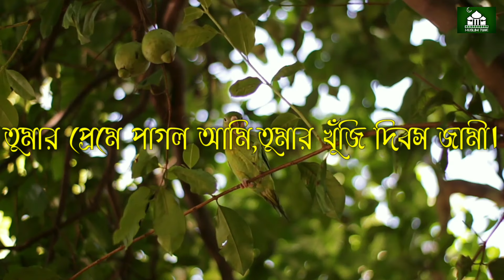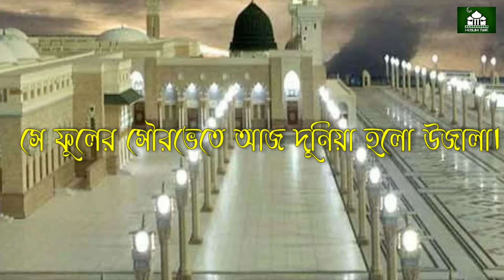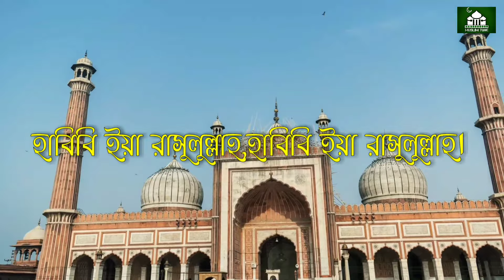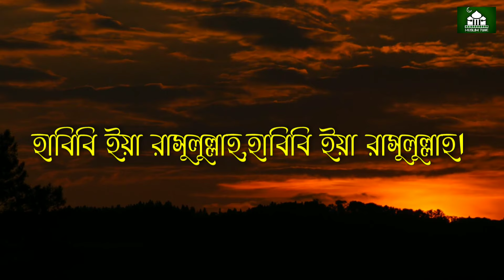হাবিবি ইয়া রাসুলুল্লাহ |Habibi ya rasulullah | Bangla nashid | kolorab |Bangla Islamic gojol